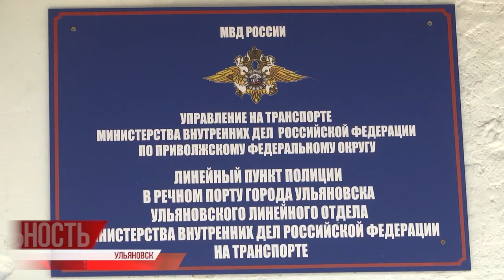103 года на службе. В речном порту Ульяновска линейный пункт отвечает за 150 км волжского фарватера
103 года службе стражей правопорядка... на реке. 25 июля 1918 года декрет Совета Народных Комиссаров положил начало новому, постреволюционному, этапу существования этого органа. Впервые же в истории России такая структура появилась в 1867-м.

В речном порту Ульяновска линейный пункт открыт в 1973-м. В зоне ответственности - 150 километров волжского фарватера, и службу речные полицейские несут с честью. О выборе профессии и трудовых буднях они рассказали нашей съёмочной группе.